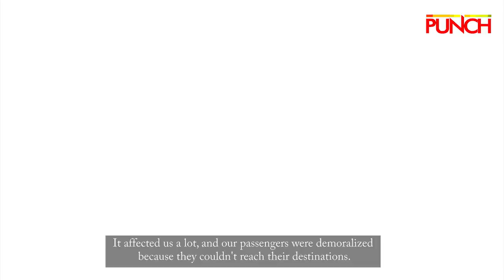Residents Decry Hardship After Olodo Bridge Collapsed In Ibadan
Residents of Olodo community in Ibadan, Oyo State have lamented their hardship following the collapse of the Olodo Bridge in their community.

In an interview with The PUNCH, the residents lamented the sufferings and pains they go through every day after the collapse of the bridge linking the community to Iwo town of Osun State and other neighbouring cities.

Residents said the bridge collapse was stressing them, as they called on the government to intervene and alleviate their pain.

Nigeria's most widely read newspaper featuring breaking news, business, metro, politics, entertainment, sports, multimedia, investigative reports and special features. The online publication has earned its place as the hub of breaking news on the hour in Nigeria.